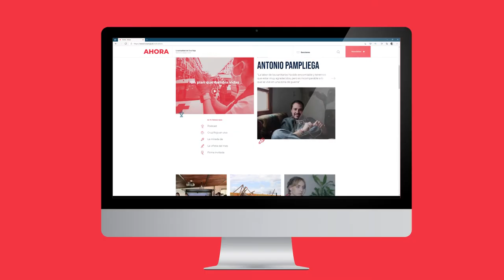Suscríbete a la newsletter de AHORA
AHORA es el nuevo medio de comunicación de Cruz Roja, con la voz de todos los territorios a través de un ecosistema de productos editoriales único: noticias, reportajes, podcast, vídeos, entrevistas, colaboraciones artísticas y firmas invitadas.